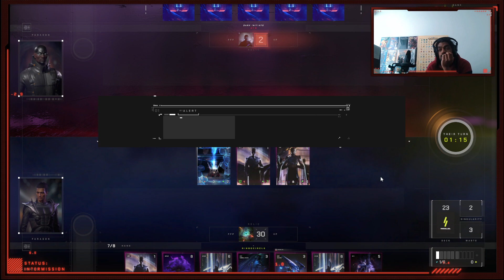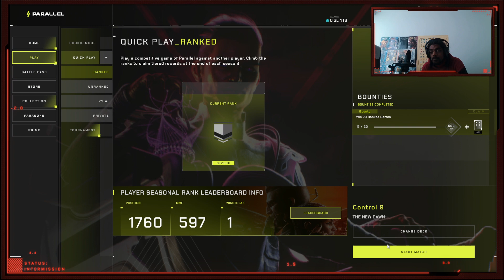Parallel TCG Ranked Match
Trying to figure out how to use control in this game.